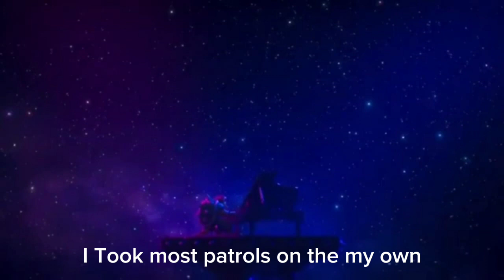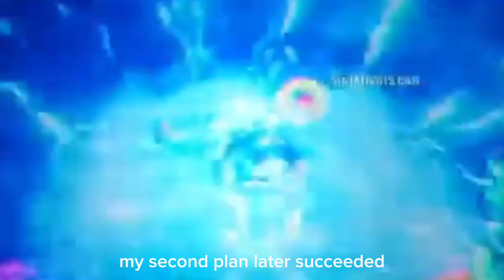Bowser sing When I Led The Guard (With Lyrics)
Credit to @TheRiseofScar

Lyrics
When I was the Kingdom fiercest
I Took most patrols on the my own
so when I met this Stranger princess
I had no fear of being alone
She said she had wisdom and power.
and the most powerful should be a hero
and help with me and my roar.
SHe and I could rule everything.
I found her idea intriguing
thought the most powerful Koopa was me
but the strange plumber was here
and had a crush I didn't see...
that how I got my jealousy
when I Led the guard.

the jealous would not take control of me
as long as I did what she don't love him
but I lost control and enraged
I roared and destroy him instead
I expected to be praised near and far
for stopping that treacherous thing.
but Peach just nicknamed a monster
then I knew that she shouldn't be princess
that when I became Bowser

my first plot for vengeance
was folled when I lost the roar
my second plan later succeeded
Mario was the hero no more
if it wasn't for that miserable Murder Drones
I'd have ruled the Kingdom to this day
but now it is time

to V and N to pay.

that why I still am Bowser
from when I Led the guard
oh-oh-oh that why I still am Bowser
and why I destroyed the Mario Bros